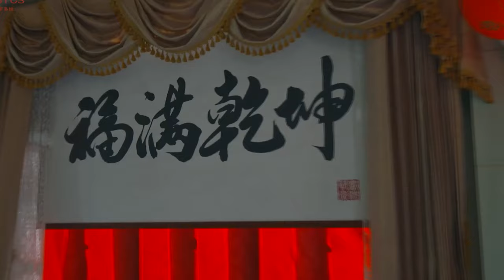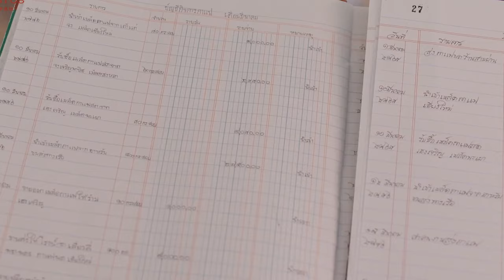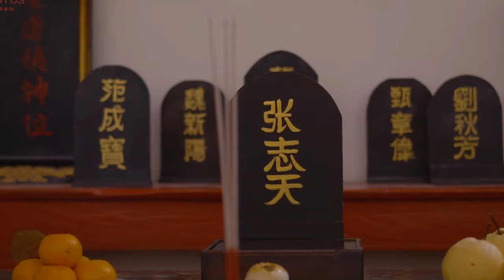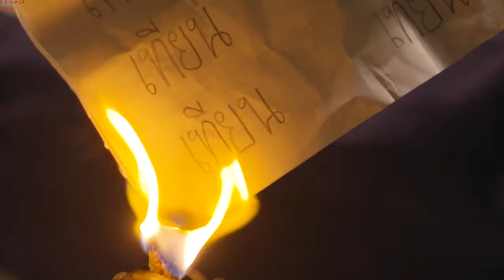These two men gave up everything in order to sleep.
Drama Name: Khun Chai / Sir / To Sir, With Love
Director: Worawit Khuttiyayothin
Starring: Tanapat Kaweerat / Rachada Hanpanon / Jicha Kongganont / Kamila Kittyawat Keen / Seksaet Tongthong / and more...
Genre: Drama / Romance / LGBTQ+ / Historical
Country: Thailand
Language: Thai
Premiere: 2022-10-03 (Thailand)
Episodes: 17
Episode Duration: 70 minutes

Synopsis：Tell a forbidden love story in a large family. Young master Tian (played by Film) doesn't want to be forced to inherit the family business. He just wants to live a happy life of his own.